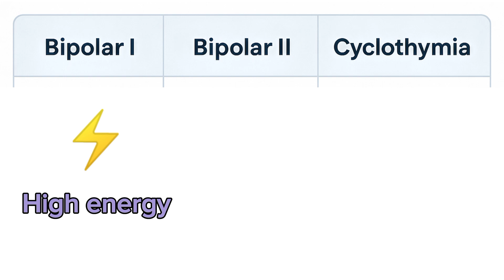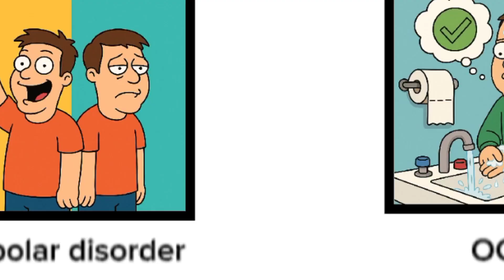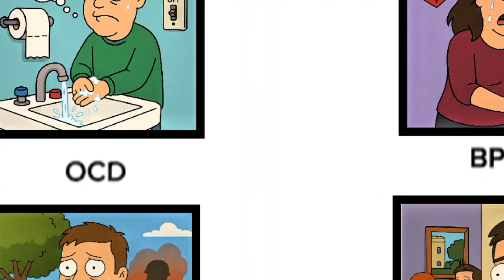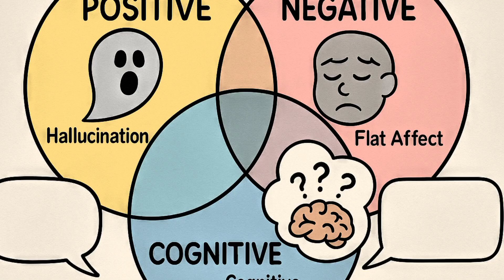Every Major Mental Disorder Explained in 15 Minutes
Mental disorders are more than just labels — they shape how people think, feel, and interact with the world. In this video, we break down 6 common and often misunderstood mental health disorders: Obsessive-Compulsive Disorder (OCD), Borderline Personality Disorder (BPD), Schizophrenia, Attention-Deficit/Hyperactivity Disorder (ADHD), Dissociative Identity Disorder (DID), and Post-Traumatic Stress Disorder (PTSD). Using powerful visuals and clear explanations, we explore the symptoms, inner experiences, and real-life struggles of individuals living with these conditions. This video is not just informative — it's a step toward empathy and mental health awareness. Whether you're a psychology student, someone living with a mental health condition, or just curious about the human mind, this video will open your eyes.

‎ Time stamps
‎Bipolar disorder 0:00
‎OCD  2:14
‎BPD  4:48
‎Schizophrenia 7:15
‎PTSD 9:56
‎Social anxiety disorder 12:27